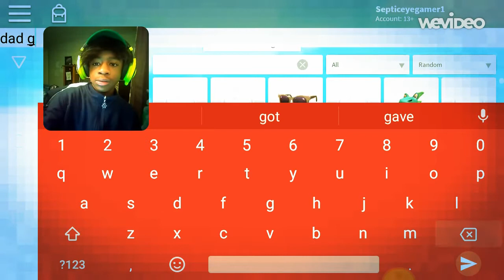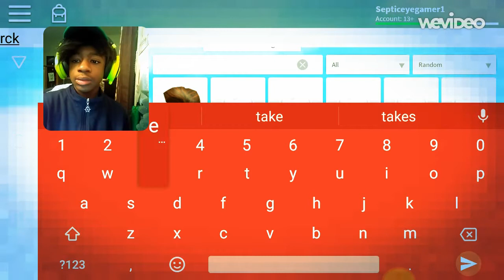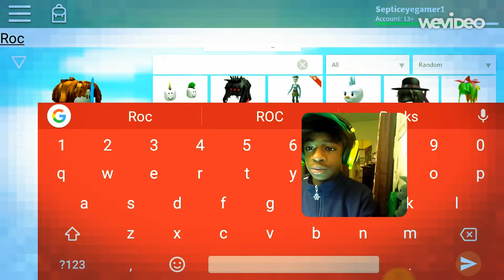COPYRIGHTED MUSIC | Roblox #5 [FUNNY MOMENTS]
WARNING: THIS VIDEO HAS COPYRIGHTED MUSIC, IF YOU DON'T LIKE COPYRIGHT, PLEASE EXIT THIS VIDEO NOW!